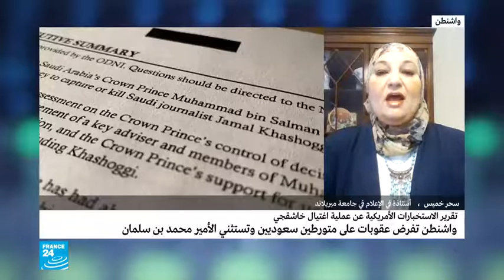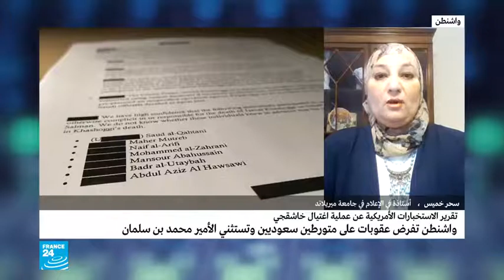Dr. Sahar Khamis-France 24 TV-February 27th, 2021-U.S. Khashoggi report